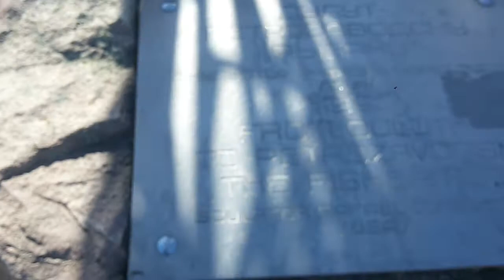Лина на набережной